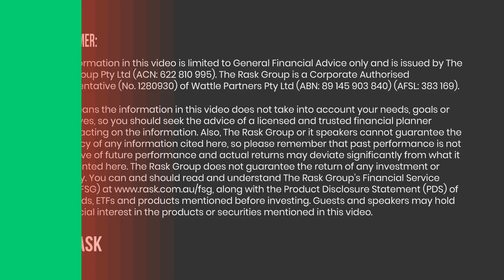How to Get Rich with Ramit Sethi (Kate & Owen's Netflix TV show review)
What is your rich life?

We’re doing something a little different today, and discussing a recent TV show that was released on Netflix, How to Get Rich with Ramit Sethi.

After following Ramit Sethi for years after reading his book, I Will Teach You to Be Rich; we were excited to see his TV series, which was released on Netflix earlier in 2023. How To Get Rich is an 8-part series that follows a range of individuals and couples on their financial journey.

Kate & Owen share some of the key themes that emerged during the series, which was an engaging way to kickstart the money conversation. Ramit regularly brings up the theme of understanding your “rich life” throughout the series. He describes this as “your ideal life — one where you look at your personal relationships, your finances, and your ordinary days and say, wow! It’s a life that is full. A life lived intentionally, proactively, and abundantly.”

➜ Ready to start investing?

If you want to thank us for putting this show together, please hit the like button and subscribe to The Australian Finance Podcast - it’s a 5 second task which really helps support the show (and puts a big smile on our faces).